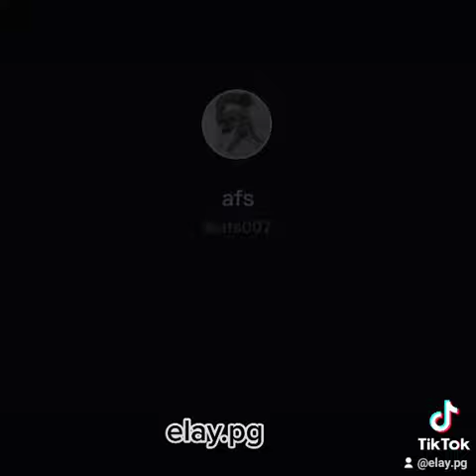Həzin İran musiqisi Dadashi sintez